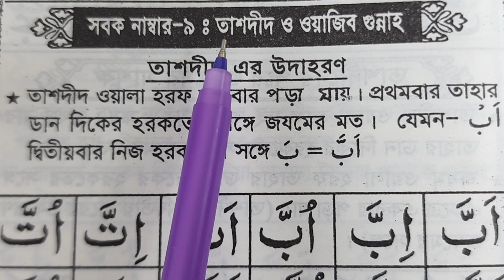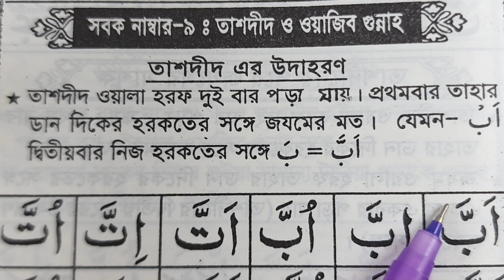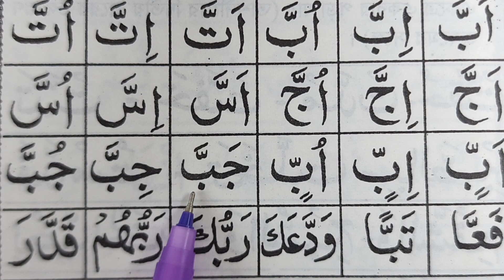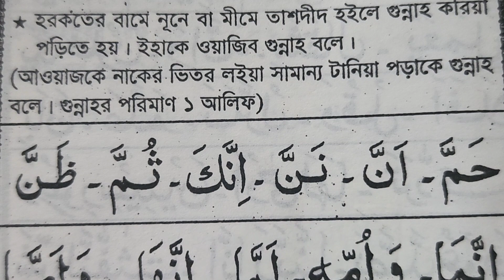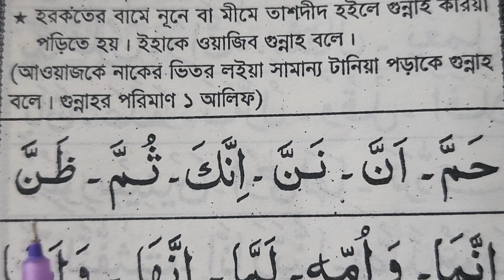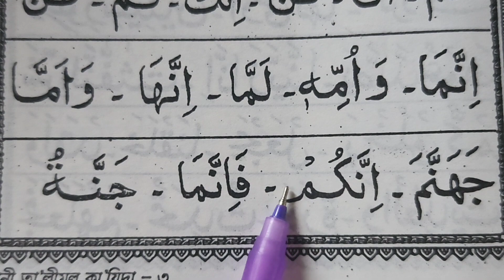আশদীদ হরফ ও ছাকিন হরফ হরফ শুদ্ধ করে শিখুন ~ কুরআন মাজিদ শুদ্ধ করার সহজ নিয়ম শিখুন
তাশদীদ হরফ ও ছাকিন হরফ হরফ শুদ্ধ করে শিখুন ~ কুরআন মাজিদ শুদ্ধ করার সহজ নিয়ম শিখুন